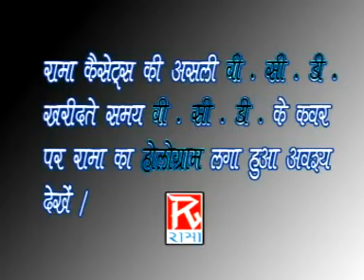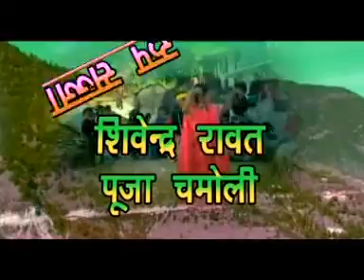Garhwali # टिकुली बिंदुली लगा जब # Tikuli Binduli Laga Jab # Uttarakhandi # गढ़वाली # Gajender,Meena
# Title :- Tikuli Binduli Lagand Jandi # टिकुली बिंदुली लगा जब                                                                             # Album :- Mayali Ghopa